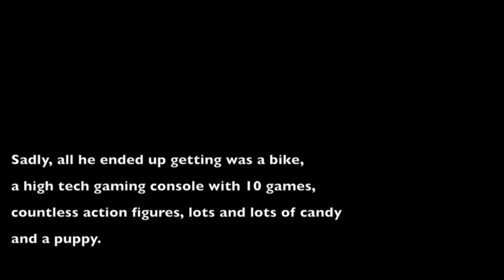Twisted Toons vol. 3 | Short Horror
KingsOfHorror presents: Twisted Toons vol. 3

Jamie Mac is on fire! He put together a third volume of Twisted Toons and here we proudly present his work to you! It is twisted indeed, so enjoy and maybe get inspired and submit your twisted creations for the world to see!

Don't have much time? Try these horror shorts